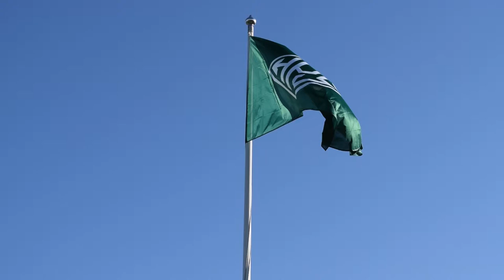HPS TV: Suomen Cup 5.7.: HPS - PK-35 Vantaa 0-10 -kooste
Hallitseva Suomenmestari PK-35 Vantaa takoi rumat lukemat JYA Housing Areenalla Suomen Cupin ottelussa, kun HPS sai kaivaa pallon omasta maalista peräti kymmenen kertaa.

Hattutemppujakin nähtiin kaksin kappalein, joista vastasivat Sanni Franssi sekä Roosa Toivanen.